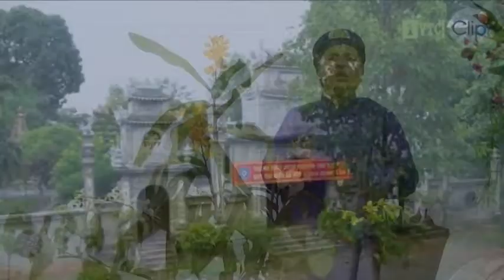VĨNH SƠN ĐẸP GIÀU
CHƯƠNG TRÌNH THỰC HIỆN NĂM 2015